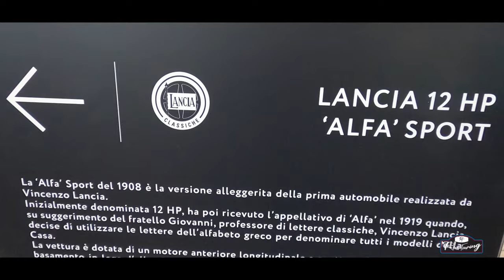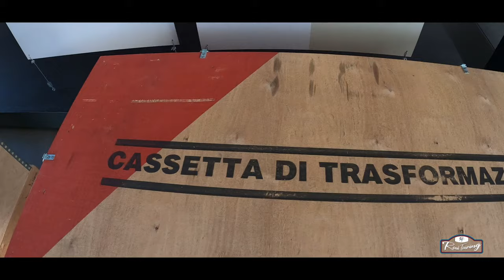Entriamo nell'Heritage Hub: Collezione Fiat Lancia Abarth Alfa Romeo (Mirafiori - Torino)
[ITA]
Siamo andati allo stabilimento Fiat Mirafiori a Torino, ora sede Stellantis e dell'Heritage Hub per vedere la collezione Ufficiale di auto Fiat, Lancia, Abarth e Alfa Romeo con 300 vetture in esposizione che han segnato le epoche di questi marchi.
Un ringraziamento sincero alla Scuderia Veltro per questa magnifica occasione.

Soundtrack:
- Cjbeards - Timeless
- Ghostrifter Official - Twilight Voyage [Synthwave]